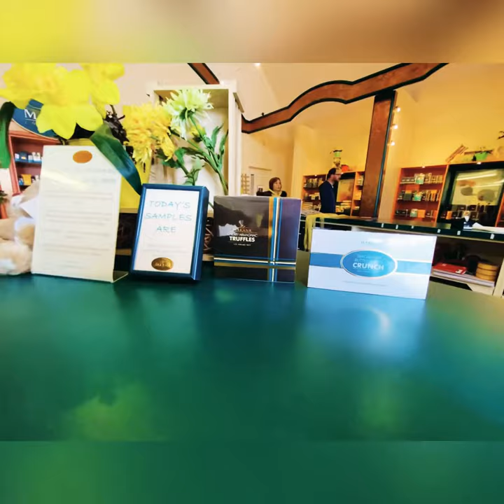Makana Confections Chocolate Factory | Blenheim, New Zealand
Who can say no to chocolates? We tried their free samples - Cherry Armagnac Truffles & Macadamia Butter Toffee Crunch chocolates (which apparently is their best seller). Even though it’s a bit pricey it’s worth the experience.

While you’re inside the shop you can also watch them make these handcrafted goodies..

We bought their $55 special gift bag worth $67 - inside the bag is a box of Macadamia Butter Toffee Crunch, pack of Macadamia Bark and a bag of Macadamia Caramel Corn.

Price : 2/3
Location : 3/3
Experience : 3/3

Musician: @iksonmusic